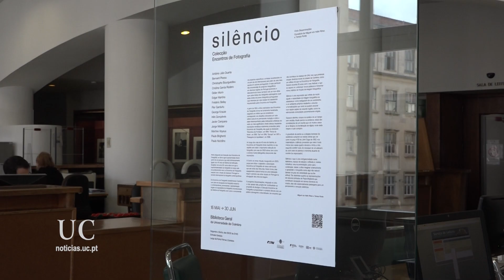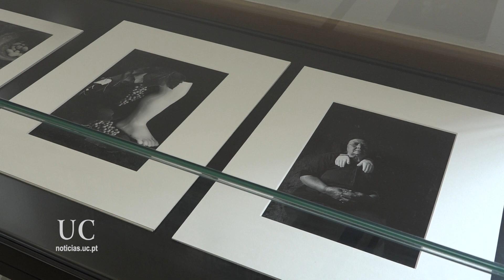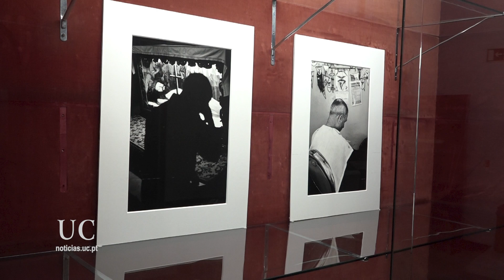Biblioteca Geral da UC recebe a exposição fotográfica "Silêncio"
No âmbito do ciclo Disseminações, os Encontros de Fotografia apresentam Silêncio. Parte integrante da Colecção dos Encontros de Fotografia, estas são obras de artistas cujo percurso está intrinsecamente ligado aos 44 anos da história da instituição.